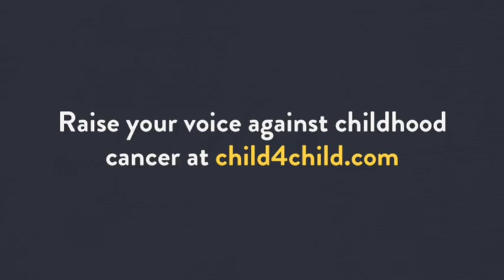Child 4 Child - We Are One (Chorus by Giovanna Carrasquillo, Voorhees, NJ, United States)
Giovanna Carrasquillo, Voorhees, NJ, 9, Wilbraham, United States sings "We are one"